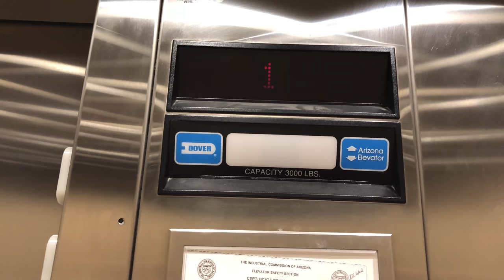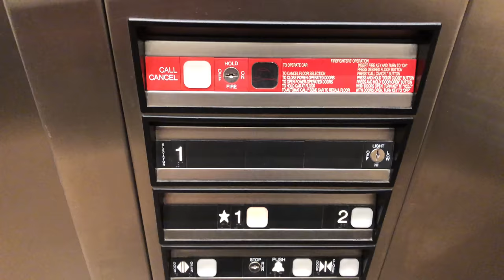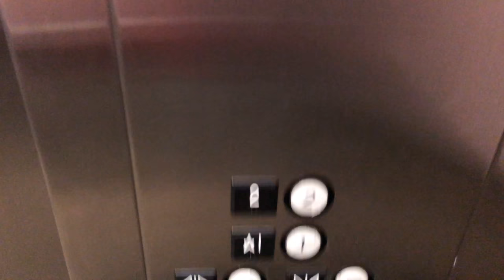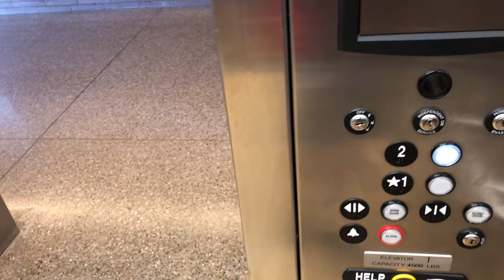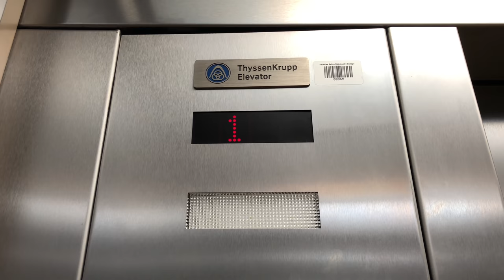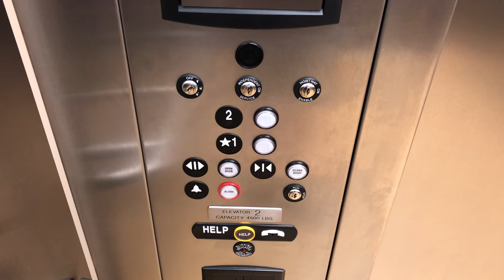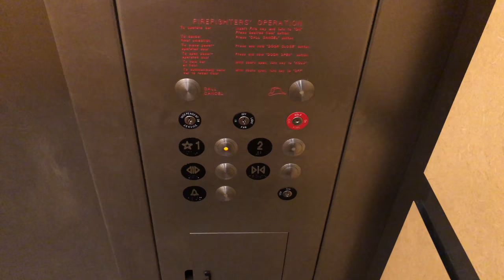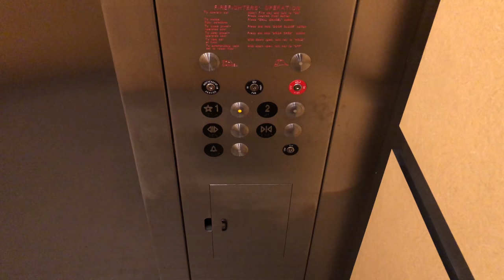4K 30fps: Paradise Valley Community College Elevators (March Take)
This is the 30fps version of the 4K video that was recorded in 60fps. Here is the link to the original 60fps video for supported devices
The elevators that I filmed to make this all in one video were in the Kranitz Student Center, Life Sciences, M West, and M East buildings. Below here are the links to these elevator videos separately and the information of the elevators recorded in 4K at 30fps and 4K at 60fps.
Brand (Both Elevators): DOVER
Type (Both Elevators): Hydraulic
Capacity (First Video): 3000 lbs.
Capacity (Second Video): 2500 lbs.
Fixtures (First Video, Outer & Inner): Impulse
Fixtures (Second Video, Outer & Inner): Unknown
Motor (Both Elevators): Unknown
Brand: ThyssenKrupp
Type: Hydraulic
Capacity: 4500 lbs.
Fixtures: Sigma
Motor: Unknown
Capacity (Both Elevators): 2500 lbs.
Fixtures (Both Elevators): Unknown
Total Floors (Both Elevators): 2 (1, 2)